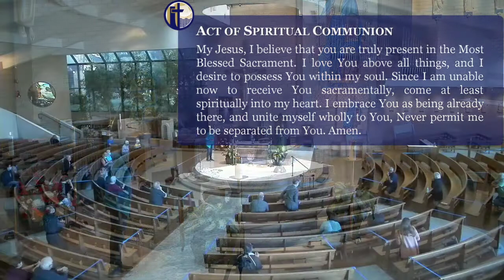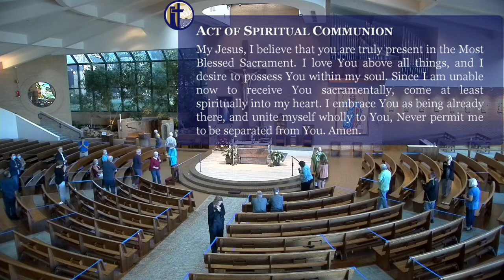Wednesday Mass 6.10.20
Celebrant: Fr. Ray Ackerman
Mass Intention:  Jack Kimes